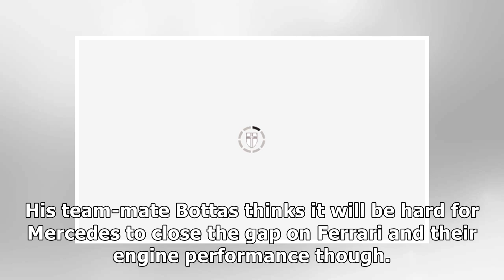Lewis Hamilton and Valtteri Bottas DISAGREE over Ferrari ahead of Chinese Grand Prix